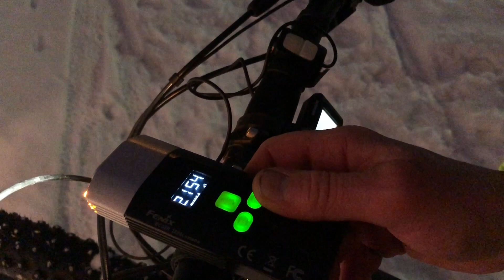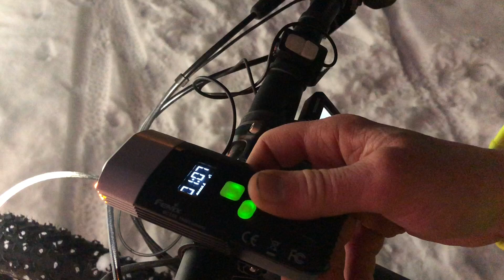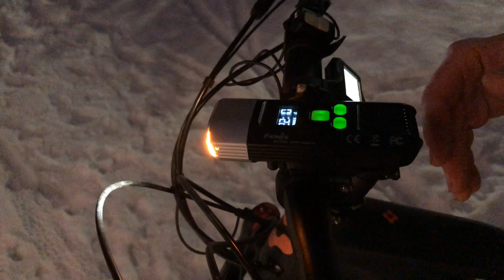Test Fenix BC35R sykkellykt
Fenix BC35R er ei kraftig sykkellykt med mange gode egenskaper.